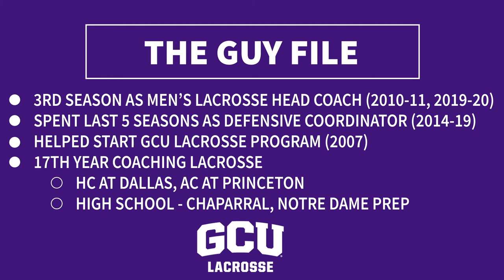In the Club: Jeff Guy (Men's Lacrosse)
Over 30 sports now featured for GCU Club Sports.

But what sport helped get it started?  None other than its most successful sport:  LACROSSE!

Jim Howell talks to one of the men that helped it commence at GCU, and is now back at the helm. GCU Men's Lacrosse Head Coach Jeff Guy is this week’s guest on “In The Club”, and discusses what a decade of experience has done for him and the program; why the team became a two-time national championship program, and much more!

Apply to GCU!